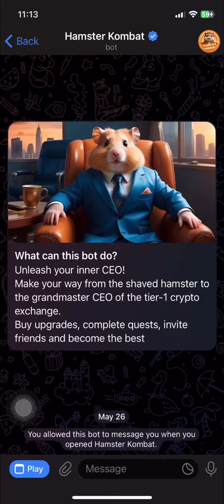Hamster Kombat Daily Cipher Morse Code 14 July Claim 1,000,000 Coins Task Reward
🕵Content Creator →osama maroofi
🎩 Founder Of AirDrop InFormer
📌 INDIAN Youtuber